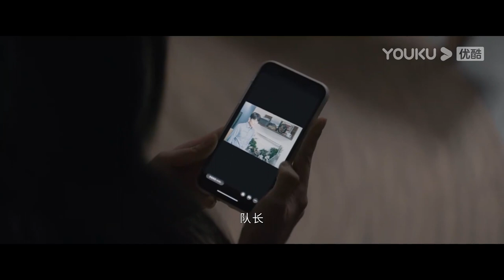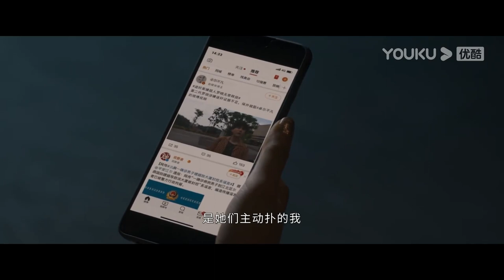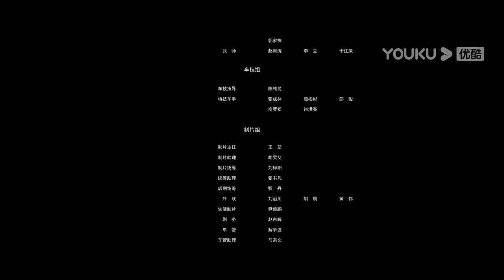ENGSUB【执念如影 The Obsession】EP04 | 耿乐、宋洋正面对线，蓄势待发！| 耿乐/宋洋/朱颜曼滋/高叶 | 悬疑剧 | 优酷 YOUKU